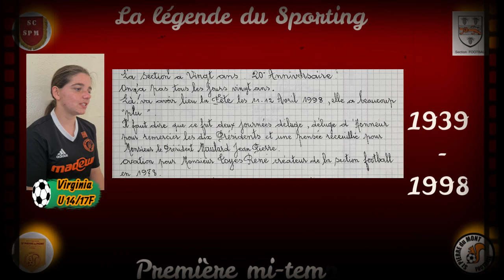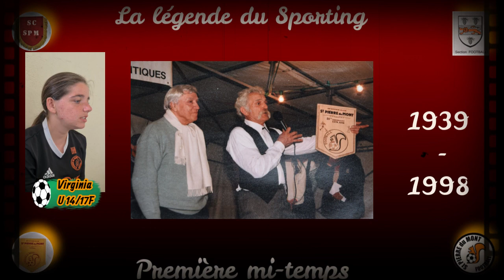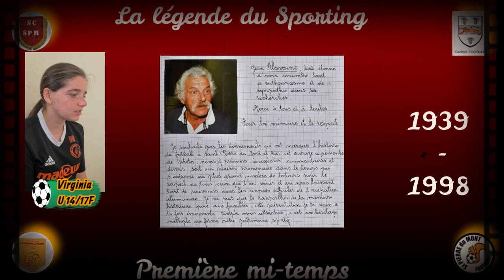La Légende du Sporting (ép.18): Fin de la première mi-temps !